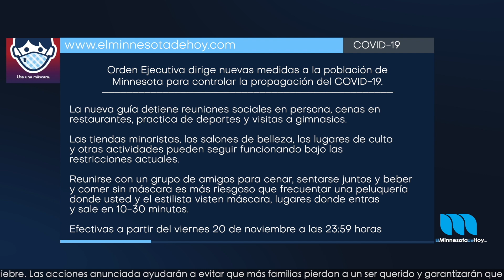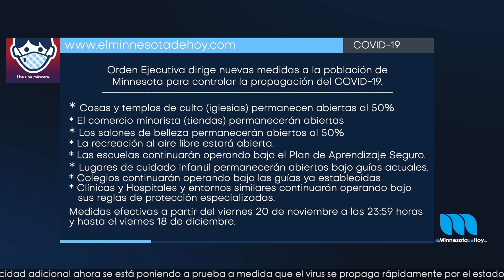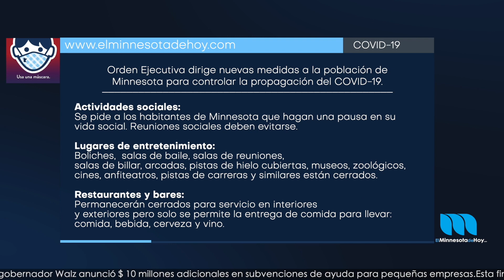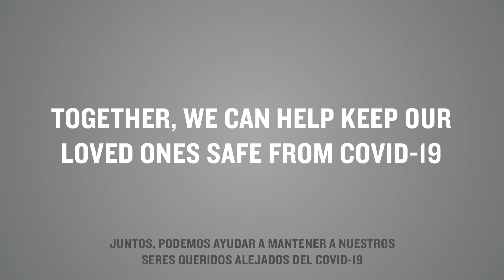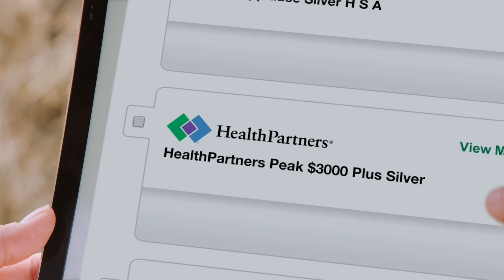Nuevas medidas para contrarrestar incremento en casos y muertes por COVID-19.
Con el incremento en casos positivos y notable aumento en las muertes ocasionadas por el COVID-19 en el estado, el gobierno de Minnesota ha emitido nuevas medidas y recomendaciones para la población Minnesotana.